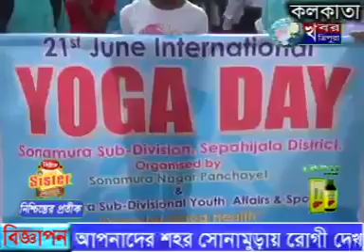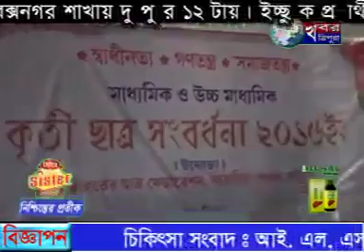KHABAR TRIPURA NEWS 21th June 2016